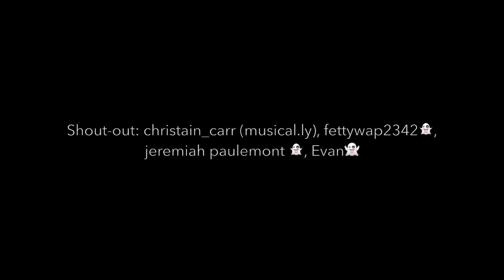You're Doing it Wrong || Fail Compilation REACTION!!!